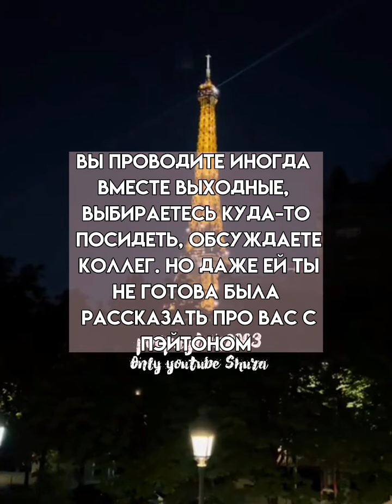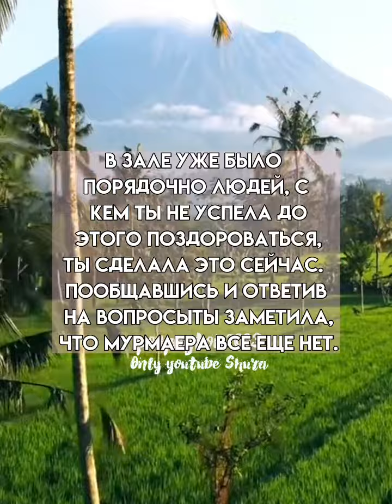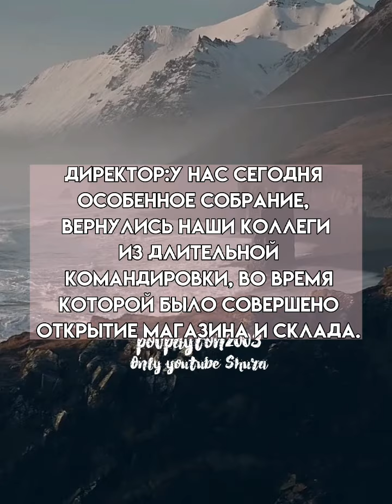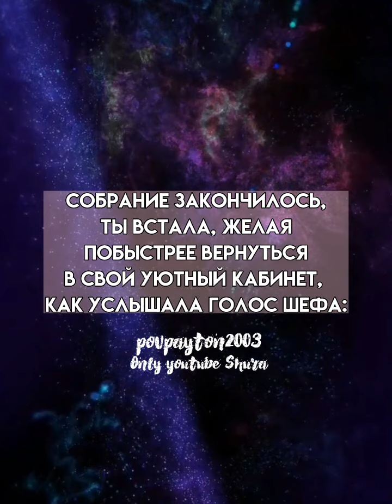Pov/60 серия/~Ты меня бесишь~/POVPAYTON💗🦋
пов